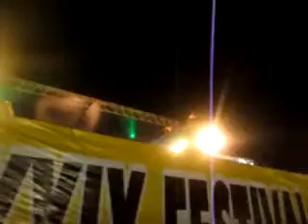FESTIVAL DE ARTE NEGRO 2011 CAÑETE 0012.mp4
PRESENTACIÓN DE LAS CANDIDATAS EN EL "XXXIX FESTIVAL DE ARTE NEGRO 2011" DEL SABADO 27 DE AGOSTO DEL 2011 EN EL ESTADIO ROBERTO YAÑEZ DE SAN VICENTE DE CAÑETE